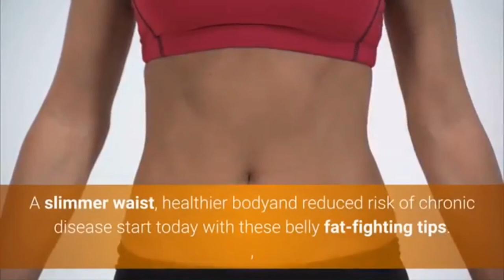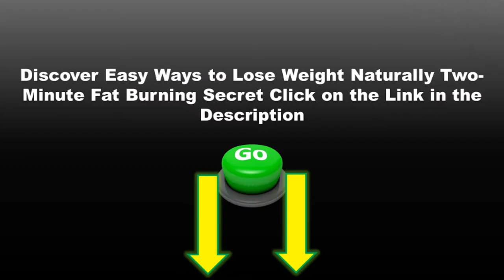Science-Based Tips for FAT LOSS | LOSE BELLY FAT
How hard is to lose lower belly fat? Will it take months? Do I need do put resources into costly eating regimens, gym equipment or rec center participation? In this article we will investigate what I really accept is the #1 reason you may have attempted and fizzled at losing fat, and the most straightforward approach to beat this obstinate issue.
In the event that you are interested, just as completely baffled continue perusing, the data is ground-breaking and works, ensured. Following the counsel in this video you will see an adjustment in your waistline in around 2 weeks.

ATTRIBUTION
22 Science-Based Tips to Lose Belly Fat in 2 Weeks Without Dieting!. YouTube. 21 may. 2019,